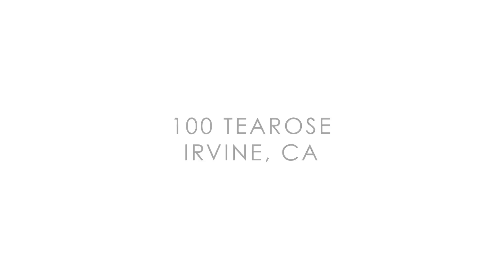100 Tearose Irvine, CA - Property Media Services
Beautiful Quail Hill “Chantilly” Estate Home With a 270° “Shady Canyon® View”

The Kitchen is a chef's dream with views of the hills and boasting an island, large walk-in pantry, stainless steel GE Monogram appliances & breakfast nook with sliding doors to private backyard. Surround sound throughout downstairs. Formal Dining Room is inviting with hardwood flooring, gorgeous chandelier & French doors that open to outdoor fountains.

Breathtaking views from Luxury Backyard Deck and Every bedroom. Oversized Master bedroom with oversize windows to wake-up to beautiful surrounding hillside and canyon views each morning. Master bath boasts tub with chandelier, upgraded shower, and a large master closet. Other bedrooms also enjoy special views. Outdoor space offers finest in relaxed luxury & comfort. Beautiful BBQ island, 3 fountains with fiber optic lighting options, Flagstone hardscape, built-in benches with decorative cushions & fire pit with well manicured succulents & flowers framing the backyard to accentuate the ambiance of the privacy and peacefulness of this fine retreat.

Quail Hill is situated in the prime section of Irvine, and in the renowned University High School section of Irvine Unified School District - one of the finest school districts in the nation. The sought-after Quail Hill community offers 3 resort pools, fitness center, private basketball court, parks, trails, and tennis courts. Shopping at South Coast Plaza, Newport Beach Fashion Island, and the Irvine Spectrum are only minutes away. Located close to the 405, 5, and 133 freeways, and only 7 miles to the beautiful Pacific Ocean beaches. Enjoy the benefits of a fine estate home on a peaceful canyon edge in the heart of the one of the most desirable and beautiful Southern California communities.

This remarkable home is situated on one of the finest lots in the Irvine Community of Quail Hill - providing an oasis of serenity and comfort. The Chantilly Plan 2 estate home with breathtaking views of adjacent Shady Canyon's rolling hills and sweeping valley. Located on one of the highest streets in the prestigious Quail Hill Chantilly tract at end of the cul-de-sac with neighbors only on one side. 4 total bedrooms and 4.5 baths, including one private bedroom and bathroom downstairs. Formal living room perfect for entertaining & full of natural light with beautiful custom panel sliding doors, large over-size windows, and a grand onyx custom fireplace – seamlessly inviting the beauty of the surrounding natural open space to compliment the warmth and beauty of the home.